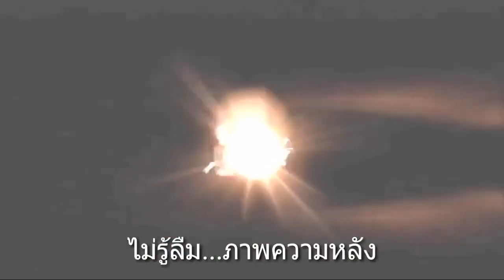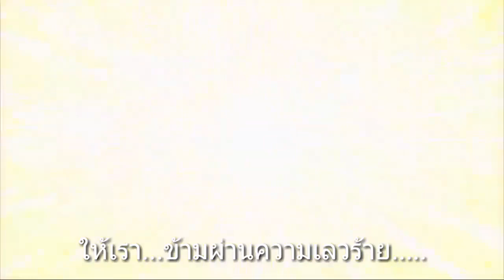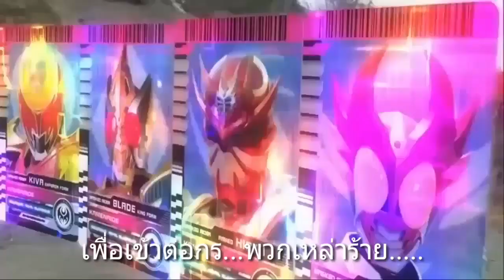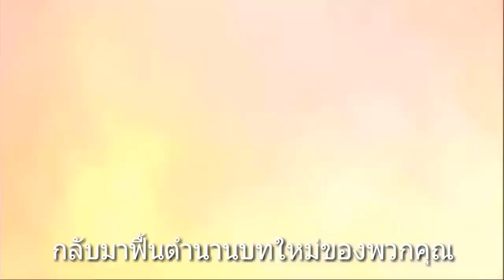เพลงพวกเขาจะกลับมา Kamen Riders พร้อมซับเพลงไทย มันส์และเพราะมากสุดสุดครับ